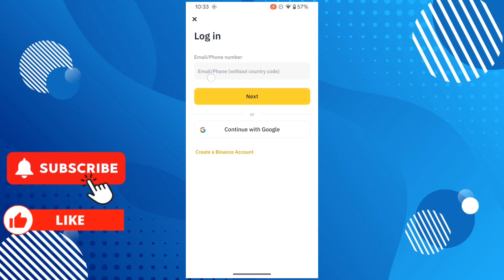How To Transfer Binance Account To Another Phone (2025)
How To Transfer Binance Account To Another Phone (FAST!)

In this video I'll show you how to transfer Binance account to another phone. The method is very simple and clearly described in the video. Follow all of the steps & How to Transfer USDT from Binance to Binance 2025 | Binance to Binance USDT kaise Transfer kare